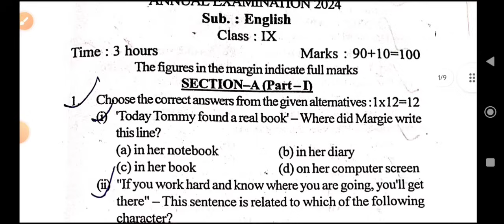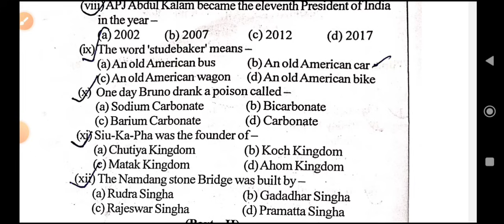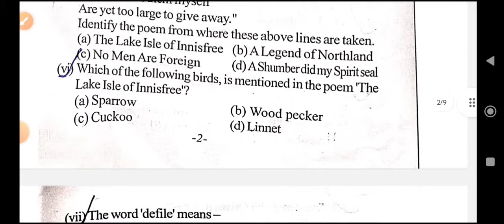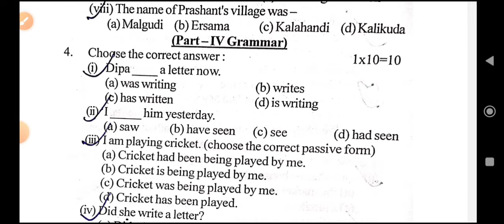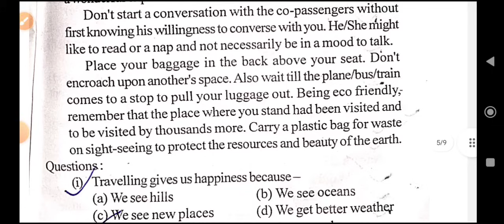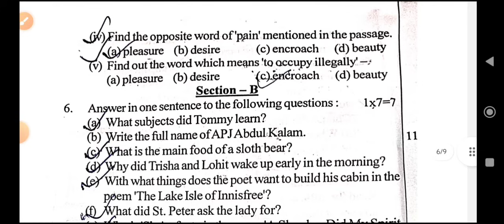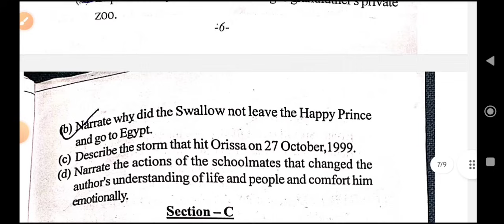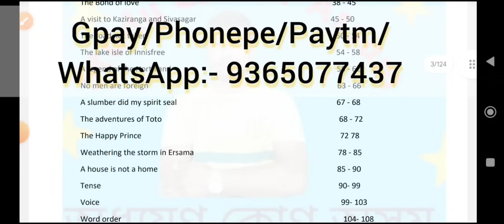Class IX Annual examination 2024|English question paper with answers|Morigaon District|Class 9 paper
Class IX Annual examination 2024|English question paper with answers|Morigaon District|Class 9 paper|Morigaon District Annual Examination 2024 question paper. District level internal examination committee Annual examination.

দশম শ্ৰেণীৰ ইংৰাজী বিষয়ৰ (English ) MCQs & VSA Answer Bank E-Book খন পাবলৈ ছাত্ৰ-ছাত্ৰীসকলে প্রথমে ৫০ টকা (50 Rupees) pay কৰিব লাগিব আৰু Payment receipt বা Screen shoot আমাৰ gmail id – বা WhatsApp Number লৈ প্ৰেৰণ কৰিব লাগিব। Payment receipt বা Payment Screen shoot পোৱাৰ লগে লগে আমি তেওঁক E-Book খন প্ৰেৰণ কৰিম।

This  is a model /Sample question paper  for the following mention district:-

Baksa district Class IX Annual examination 2024

Barpeta district Class IX Annual examination 2024

Biswanath district Class IX Annual examination 2024

Cachar district Class IX Annual examination2024

Charaideo district Class IX Annual examination 2024

Chirang district Class IX Annual examination2024

Darrang district Class IX Annual examination 2024

Dhemaji district Class IX Annual examination 2024

Dhubri district Class IX Annual examination2024

Dibrugarh district Class IX Annual examination 2024

Dima Hasao (North Cachar Hills) district Class IX Annual examination2024

Goalpara district Class IX Annual examination 2024

Golaghat district Class IX Annual examination 2024

Hailakandi district Class IX Annual examination2024

Hojai district Class IX Annual examination 2024

Jorhat district Class IX Annual examinationl 2024

Kamrup district Class IX Annual examination 2024

Kamrup Metropolitan district Class IX Annual examination 2024

Karbi Anglong district Class IX Annual examination 2024

Karimganj district Class IX Annual examination 2024

Kokrajhar district Class IX Annual examination 2024

Lakhimpur district Class IX Annual examination 2024

Majuli district Class IX Annual examination 2024

Nagaon district Class IX Annual examination 2024

Nalbari district Class IX Annual examination 2024

Sivasagar district Class IX Annual examination 2024

Sonitpur district Class IX Annual examination 2024

South Salamara-Mankachar district Class IX Annual examination 2024

Tinsukia district Class IX Annual examination2024

Udalguri district Class IX Annual examination 2024

West Karbi Anglong district Class IX Annual examination 2024

Tamulpur district Class IX Annual examinationl 2024

Bajali district Class IX Annual examination 2024